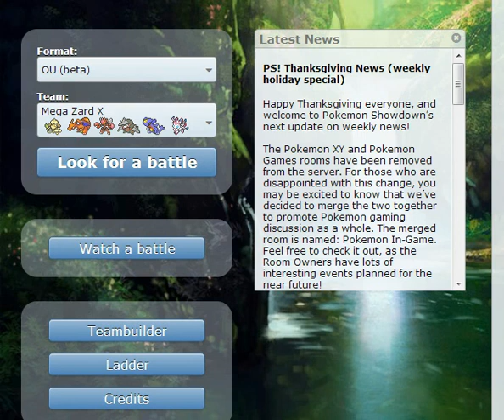Pokemon Showdown Battle #12